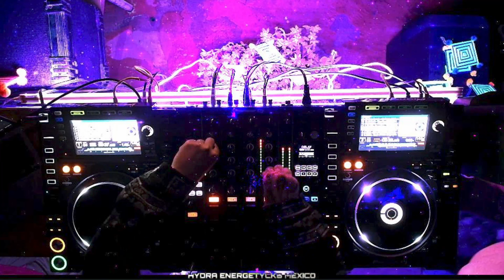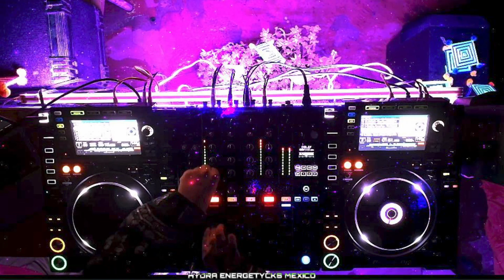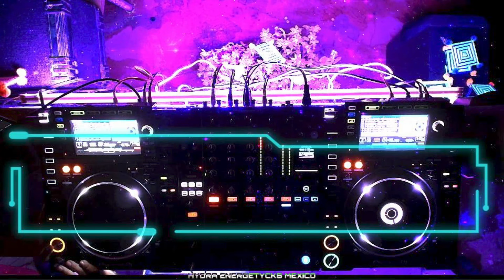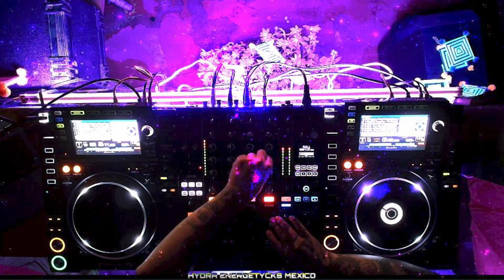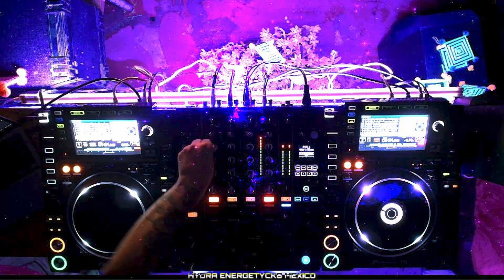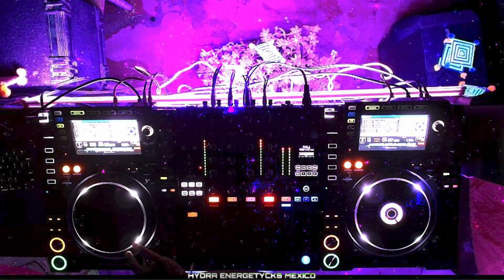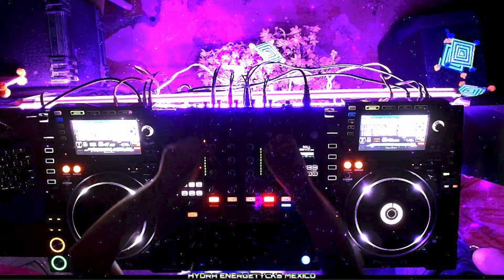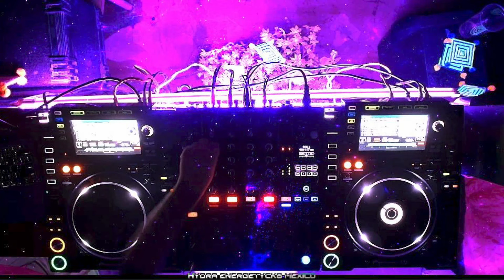B.E.0197 LUNATTACK Roof (Milinetick)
En la inauguración de nuestro LUNATTACK Roof, trajimos a nuestro querido amigo MILINETICK a reventar nuestros sentidos con beats agresivos y poderosos mientras nuestro Graffer preferido SHUGAZ nos deleitaba con una pintura hecha en vivo.
Disfrútalo.